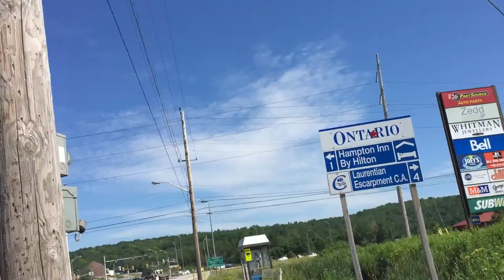Wrapping The Bed Prank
I decided just to make one whole video on this prank becuase there was no point in the other two, Anyways I hope you guys sure liked this prank because I know that I did. I got one in mind from another youtube but we'll have to see) Thanks guys Alpha Wolf Out